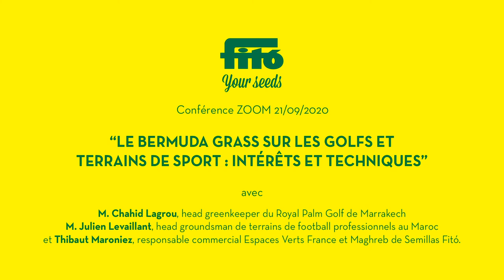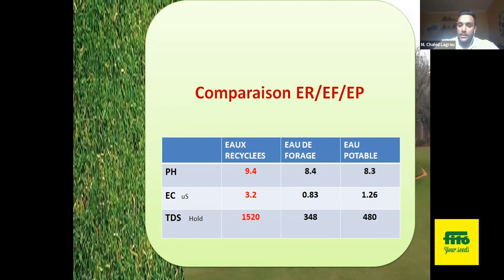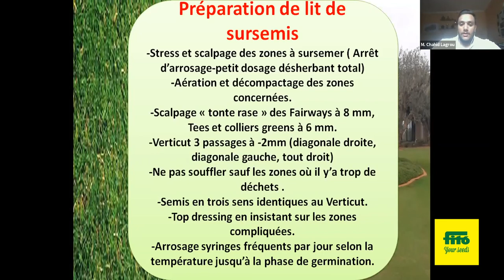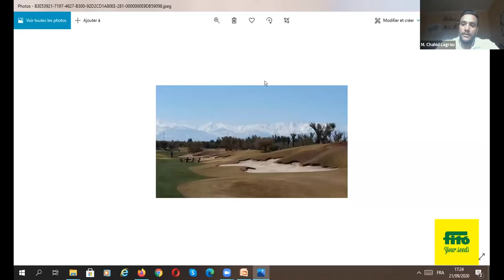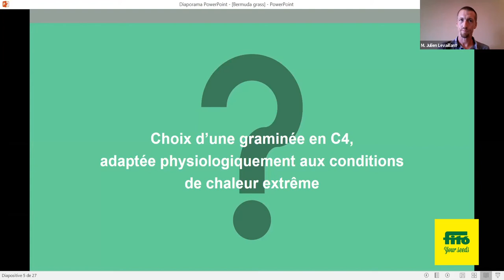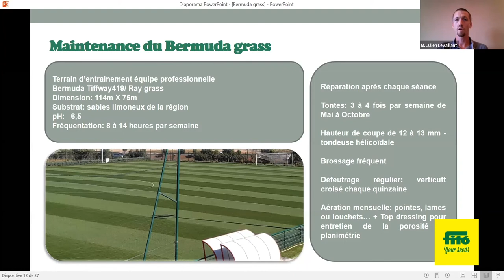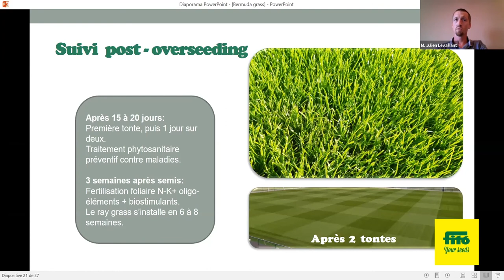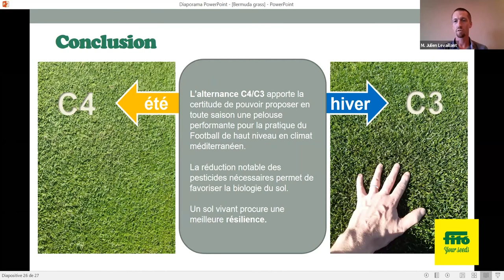Conférence Zoom: "Le Bermuda grass sur les golfs et terrains de sport: Intérêts et tecniques"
Semillas Fito a eu le plaisir d’organiser une conférence ZOOM sur le thème de la conversion au BERMUDA GRASS.

Avec M. Chahid Lagrou, head greenkeeper du Royal Palm Golf de Marrakech, M. Julien Levaillant, head groundsman de terrains de football professionnels au Maroc et Thibaut Maroniez, responsable commercial Espaces Verts France et Maghreb de Semillas Fitó.